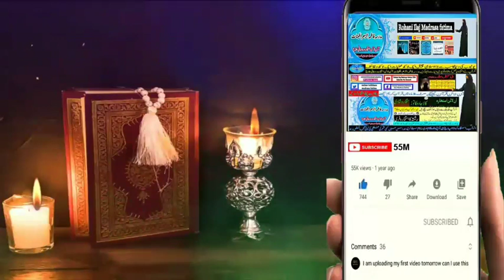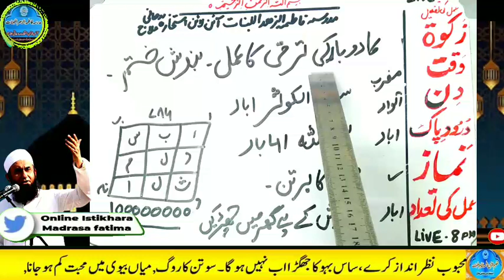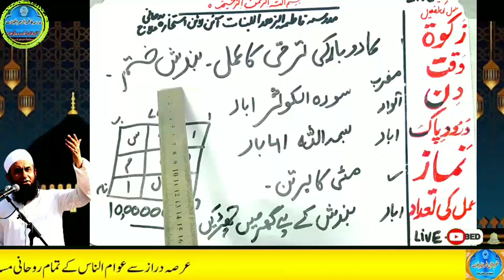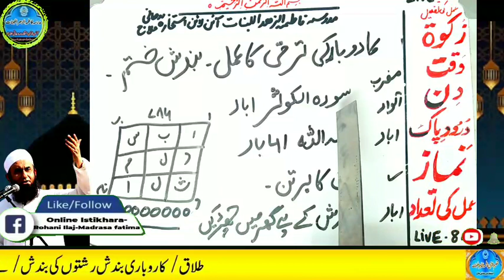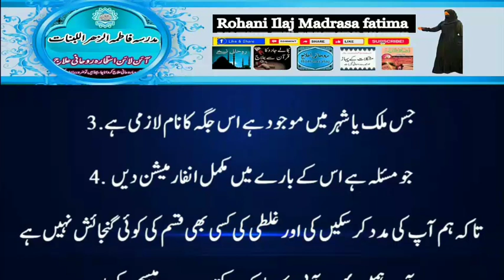Amir hone ka wazifa, daulat ka wazifa, rizq ka wazifa, wazifa for money, jab, pari, mokil ka amal